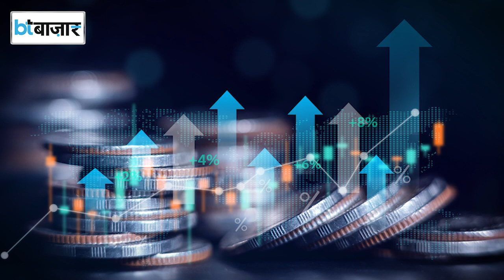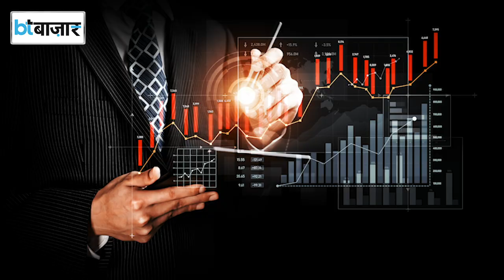MNC फंड में निवेश करने से पहले ये जानिए !